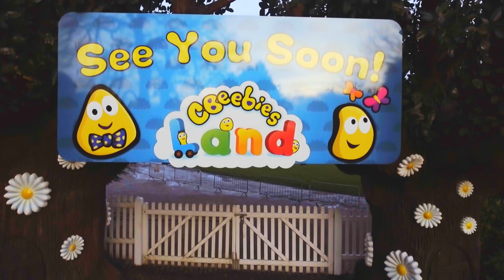CBeebies Land like you've never seen it before!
Fly through Greendale and higher than The Furchester Hotel thanks to a new view of CBeebies Land at Alton Towers Resort!

In this brand new drone footage you can explore the 5 acre site home to CBeebies friends such as Postman Pat, Igglepiggle and the Go Jetters!

Can you spot some of the fun items listed below?

Flying through Greendale, over The Furchester Hotel Live and past Justin’s Pie-o-Matic factory, the exclusive footage takes you on a whistle stop tour of the Land, which is the equivalent of nearly three football pitches and usually alive with families enjoying everything it has to offer.

Fun Facts about CBeebies Land:
- Each Postman Pat van travels 19.5km per day, a distance twice the height of Mount Everest! That’s a trip across the English Channel each week alone.
- Each flying Vroomsters, which let passengers take control as they join the Go Jetters on a round the world adventure, collectively take flight 1,950 times each day – that’s more flights each day than Heathrow Airport, making CBeebies Land the UK’s busiest ‘airport’, especially for kids!
 - From land, to sky and sea; each boat on the Land’s In the Night Garden ride also sails more than the equivalent of sailing Liverpool to Dublin every two days.
- The hugely popular attraction also holds 270,000 litres of water, the equivalent of 1,500 bath tubs.
- CBeebies Land is also home to 142 colourful plant pots,
There are 25,000 balls in Justin’s Pie-o-Matic factory,
- Eight tons of soil is in Mr Bloom’s Allotment
- There are 133 CBeebies bugs, 8 birdhouses, 55 ladybirds, 22 flying fish, 6 butterflies, 11 sheep, a bull, a dog, a cat and a water spurting whale!

Home to a wide-range of CBeebies themed rides and attractions, families can meet their favourite and much-loved characters in an environment designed to inspire children through play.